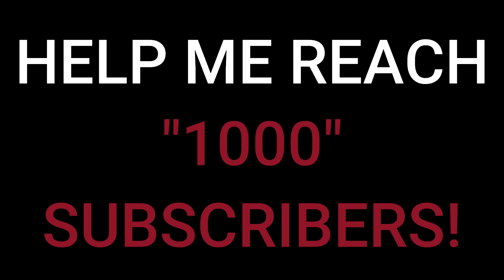Kratos VS Odin Boss Fight (God of War PC Mod) - GOW Ragnarok Epic Battle!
HI GUYS! I AM BACK WITH A NEW MOD FOR YOU. ENJOY FOR FREE! STAYTUNE FOR UPDATES AND  MORE FREE MODS!
NOTE: "HELP ME REACH "900" SUBSCRIBERS TO UNLOCK THIS MOD FOR FREE! OR IF YOU WANT THE MOD SO BADLY! YOU CAN HAVE THE PRE ACCESS TO MOD FOR A COMMISSION! TO APPLY FOR IT JUST COMMENT YOUR DISCORD USERNAME AND TAG AND WE DEAL IT THERE!